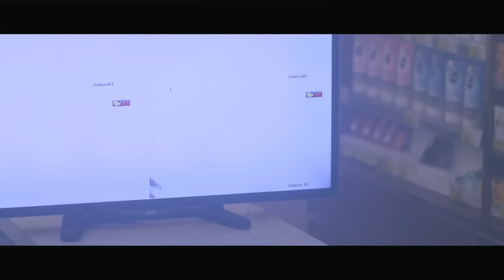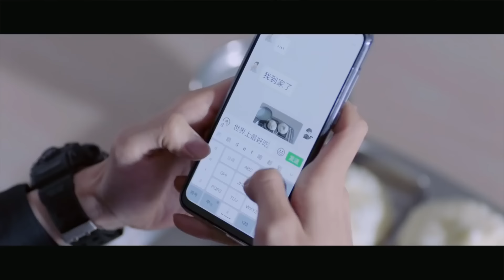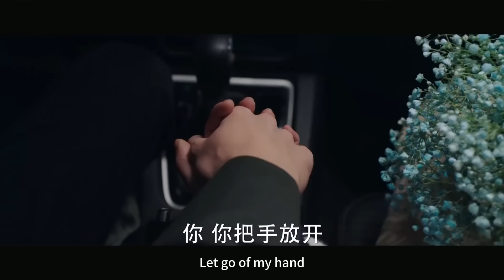速看EP20「你喜歡我什麼呀？什麼都喜歡！」米佧邢克壘便利店約會被當場抓包🤭也算是見過家長了｜你是我的城池營壘/You Are My Hero/情感/甜寵/特警/馬思純/白敬亭